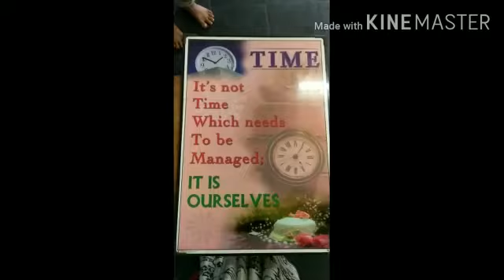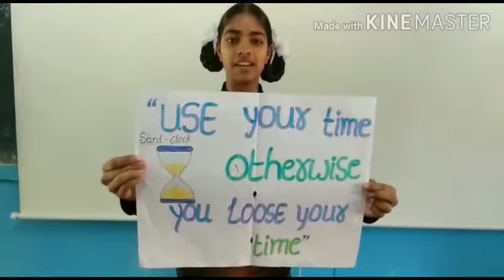Time Management activity by Nichita (APSWRS Girls, Hindupur)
A 9th class student Nichita explained about importance of Time management by taking candle as example as part of Naipunya Vikasam program.